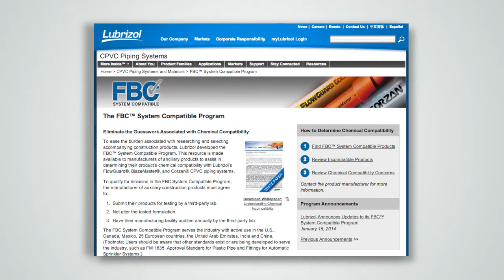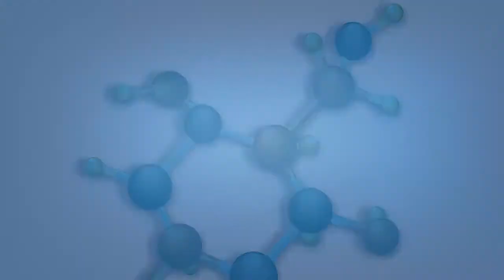Lubrizol CPVC – Decades of Experience and Dependability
Lubrizol CPVC has been providing the plumbing, fire and industrial markets with reliable pipes and fittings through market leading R&D, global sales support and training, and world class manufacturing partners. One area that Lubrizol CPVC specializes in is offering compatibility information about all of our CPVC brands. to learn more. Reproduction in whole or in part, in any form or medium without express written permission is prohibited